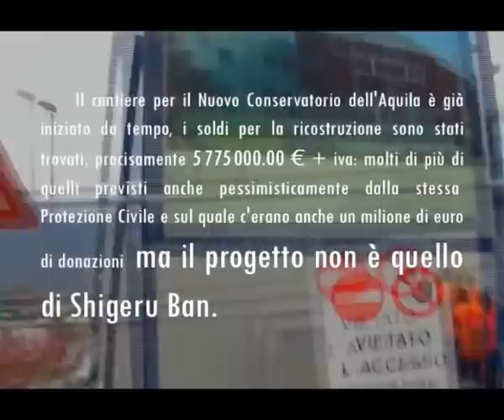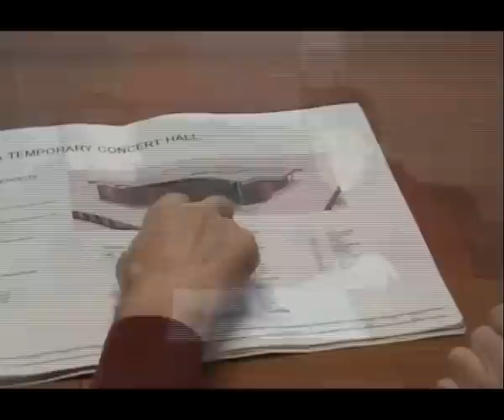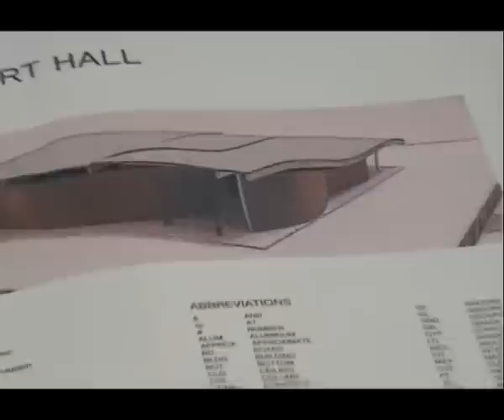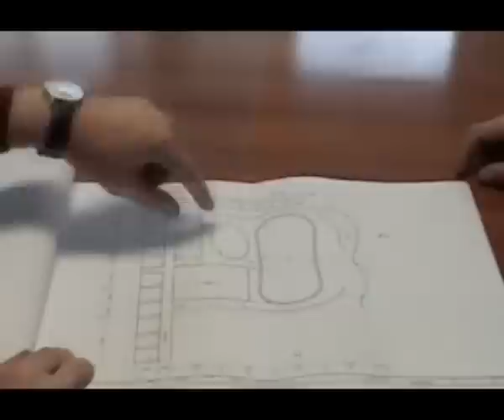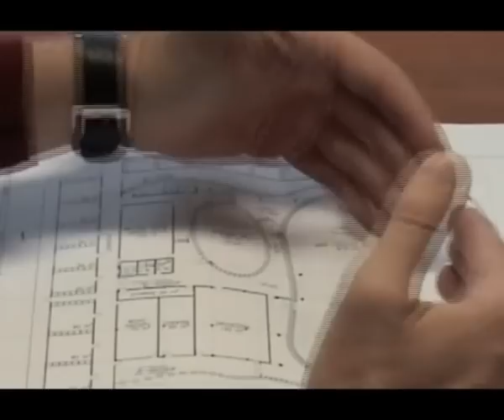SHIGERU BAN PER L'AQUILA: UN' INSPIEGABILE OCCASIONE PERSA. pt 01/03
intervista al prof. Ing. Aldo Benedetti sul Conservatorio de L'Aquila di Shigeru Ban
Sul principale quotidiano giapponese, il Yomiuri Shimbun, con 12 milioni di copie giornaliere, è comparso l'articolo del corrispondente in Italia Kazuki Mazuhara dal titolo: assistenza giapponese sospesa unilateralmente. Il giornalista fa riferimento al rifiuto del Governo italiano di ricevere l'aiuto giapponese consistente nella realizzazione dell'Auditorium presentato dal Primo Ministro giapponese Taro Aso a Berlusconi durante il G8 de L'Aquila. Il progetto era stato donato dall'architetto ...